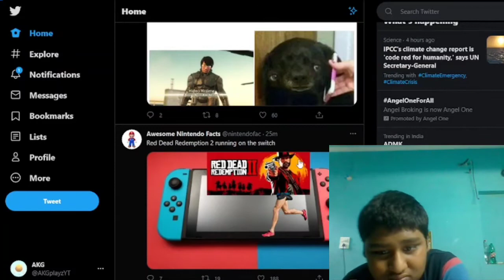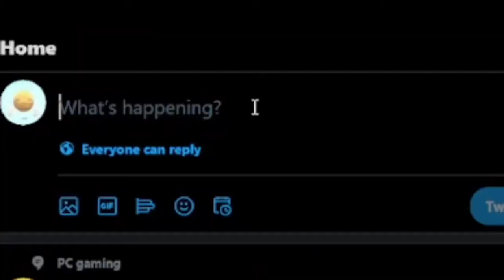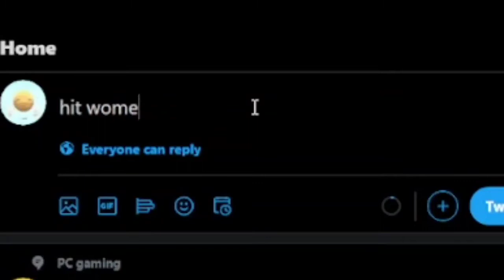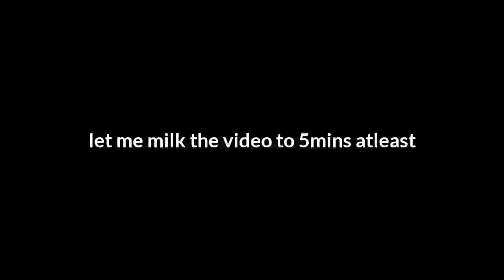I LOVE Twitter! (Meme Watching #23)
Thwomp Volcano - Mario & Luigi: Partners in Time
Dreamy Castle Rendezvous - Mario & Luigi: Dream Team